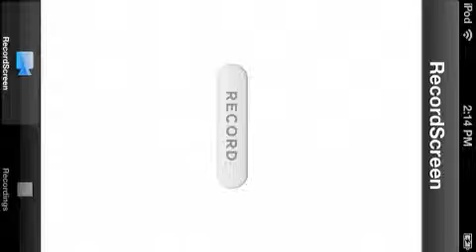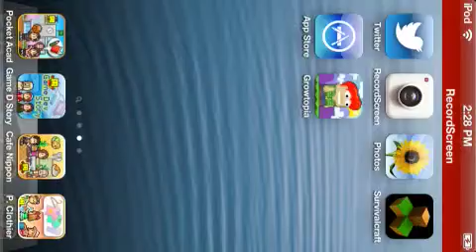Growtopia ep 2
Video goals

1 likes

1 sub

by away if someone dislike and sub your cazy yep so yea. Bye